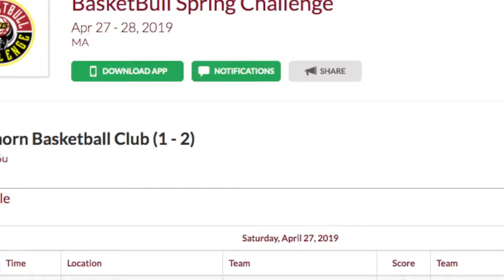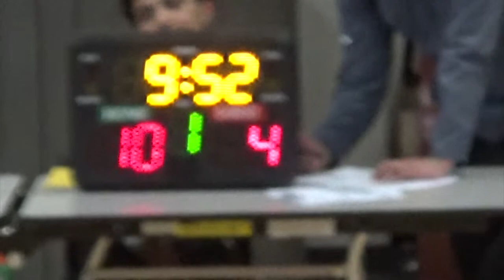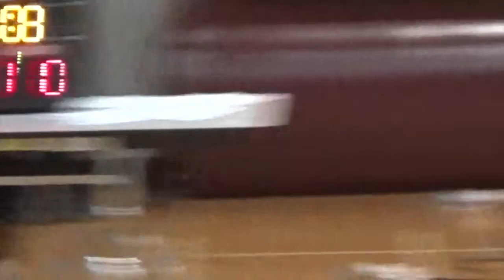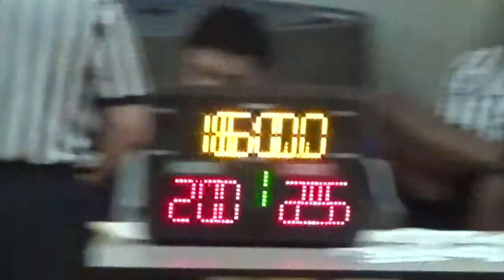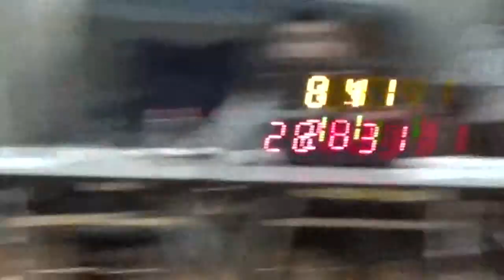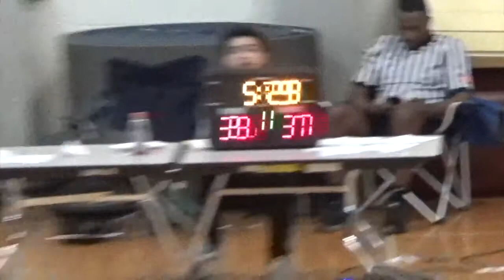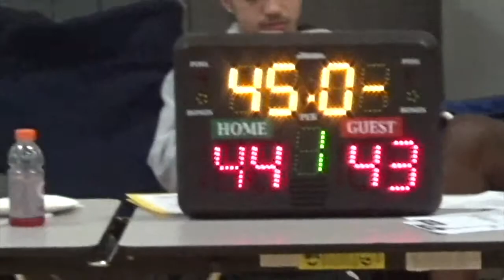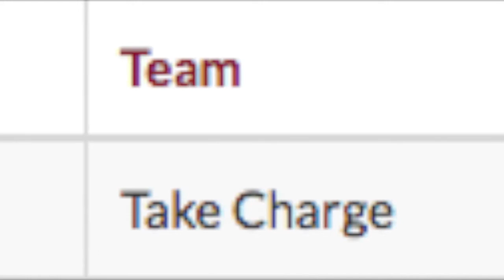Longhorns Basketball vs. Take Charge